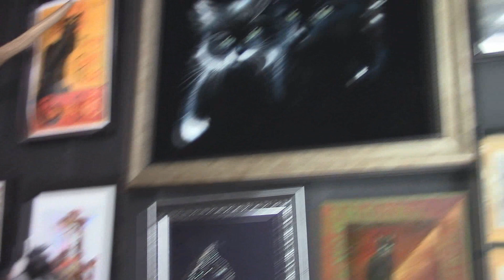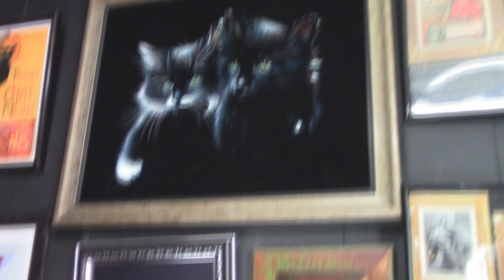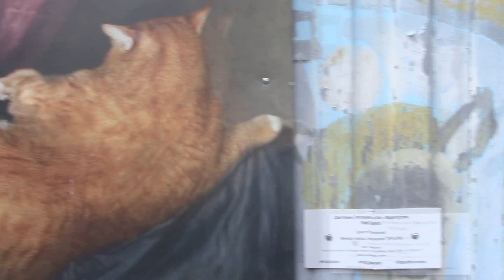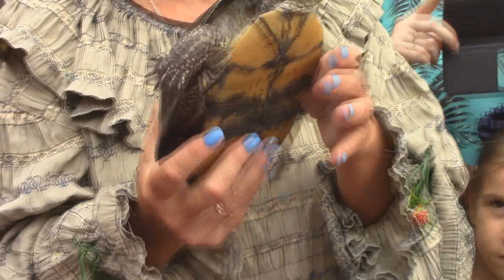VLOG: Музей кошки\Очень интересный рассказ\паук птицеед\хамелеон\змея и т.д.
Советуем посмотреть этот влог. Будет интересно и деткам..Очень интересный рассказ о насекомых.змеях..